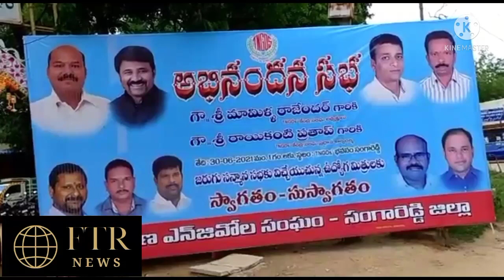Sangareddy TNGOS Employees meeting held by Rajender President Telangana TNGOS